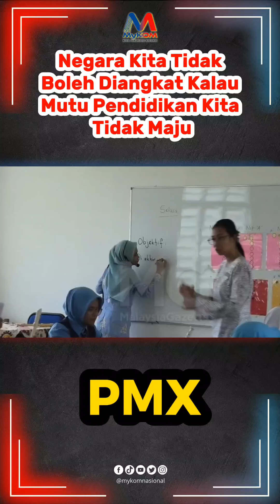Negara Kita Tidak Boleh Diangkat Kalau Mutu Pendidikan Kita Tidak Maju - PMX